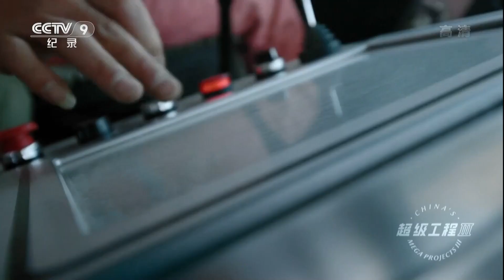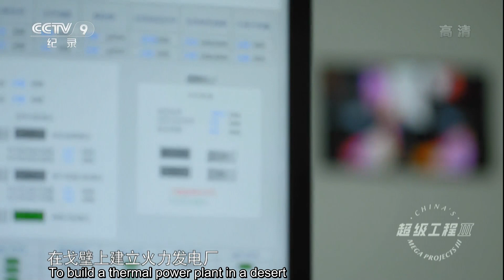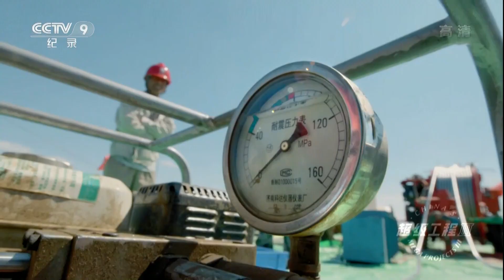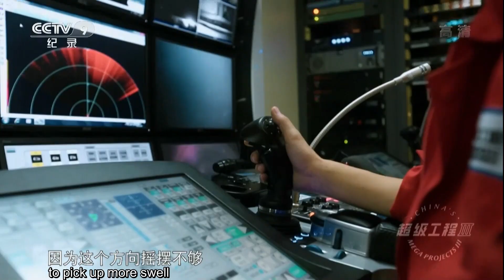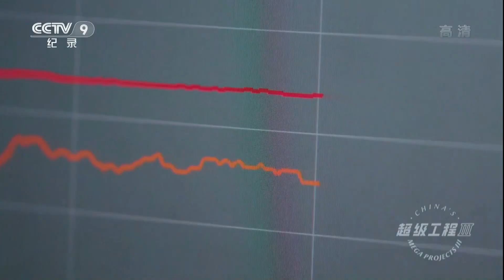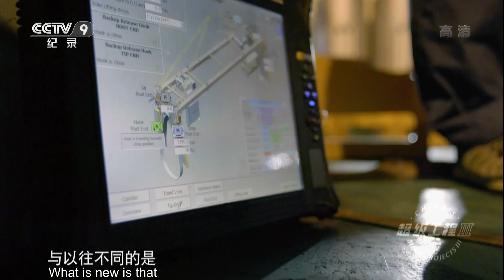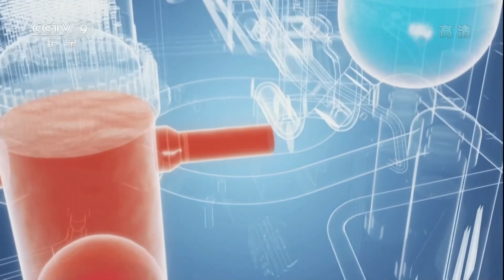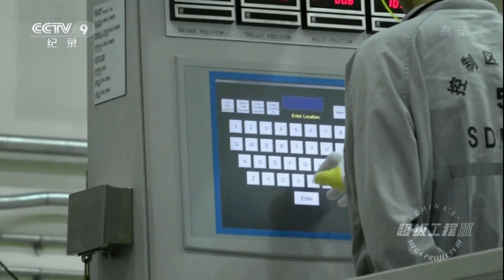20,000 mirrors reflect sunlight to the tower: Giant "sunflowers" bloom in Gobi | China Documentary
What drives our vehicles forward bend and heats our rooms in cold winters? What keeps the huge factories running ceaselessly at high speeds? It all depends on energy without which everything will stop. Energy is the cornerstone of our comfortable modern life.